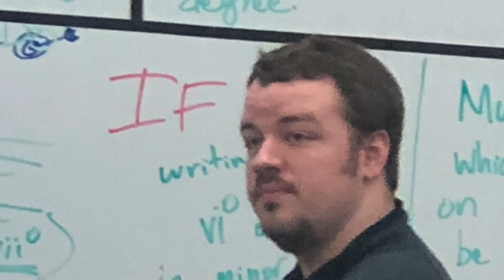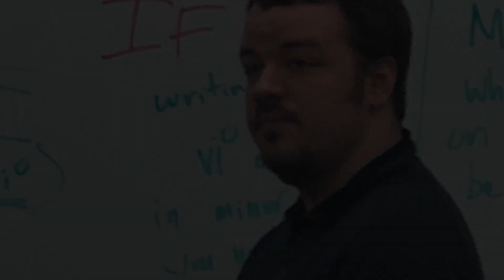Foss Senior Slideshow '18